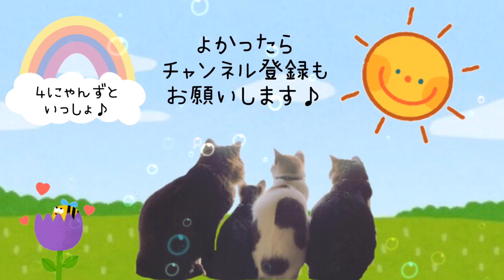お久しぶりです！今月もよろしくお願いいたします(*^^*)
2021年4月

出来ない時もありますが、毎朝４にゃんずから
４にゃんずファンの皆様に1日の始まりに応援メッセージのつもりで
朝配信をしています(*^^*)
朝配信ですが、皆様のペースで楽しんでいただけたらうれしいです♡
４にゃんずといっしょに
まったりゆるゆるしていってね♪

●LINE@
プレゼント企画やってます(*^^*)
ぜひお友だち追加してくださいね☆